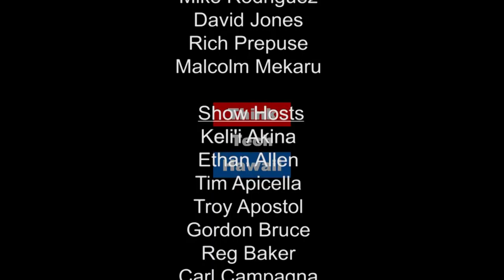Lifesaving Smartphone Technology - Tsunami Predictions and Earthquake Early Warning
The mass production of smartphones with integrated GPS and accelerometers is revolutionizing scientific fields that can take advantage of these low-cost sensors.

James Foster, Associate Researcher at the Hawaii Institute of Geophysics and Planetology, joins Jay Fidell on  Research in Manoa. James shares how his colleagues are collaborating with the USGS to build an earthquake early warning network in Chile based on smartphone technology for a fraction of the price a traditional system would cost.

2. Low cost networks for earthquake early warning and tsunami prediction

3. The mass production of smartphones with integrated GPS and accelerometers is revolutionizing
fields that can take advantage of these low-cost sensors. We are collaborating with the USGS to build
an earthquake early warning network in Chile based on smartphone for a fraction of the price a traditional system would cost.  We expect this network to improve our ability to warn of impending dangerous shaking and guide response efforts to focus on the areas most affected. It will also
enable us to generate more accurate prediction of any tsunamis that might be generated, improving
local warnings for these hazards.